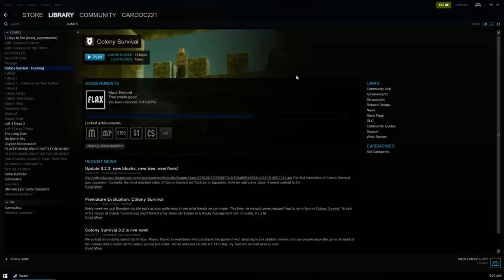A RACE TO 3000+? - Challenge to LazarBeam, Draegast, and Oompaville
A challenge! Help me get these guys on board! first one to upload video proof of a functioning, everyone employed colony of over 3000 wins! Happy building!

The folks I am challanging!